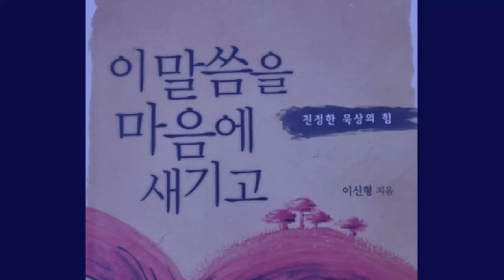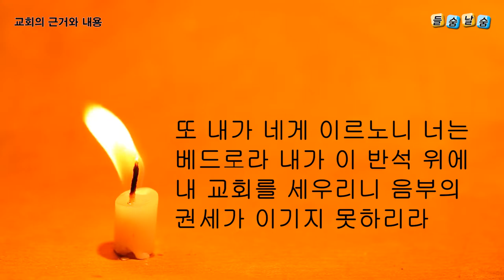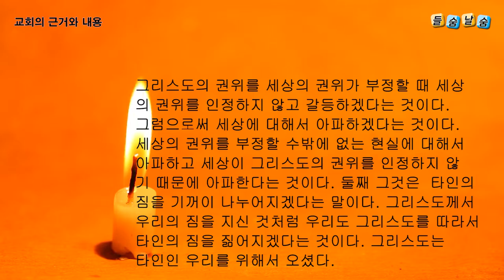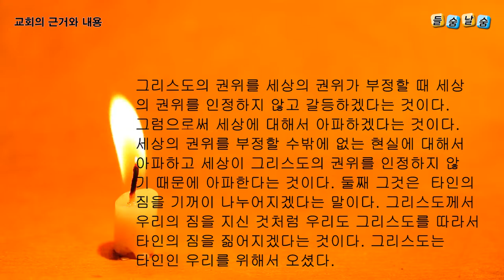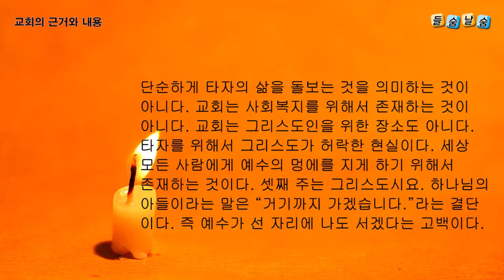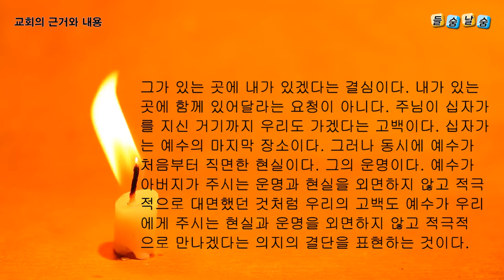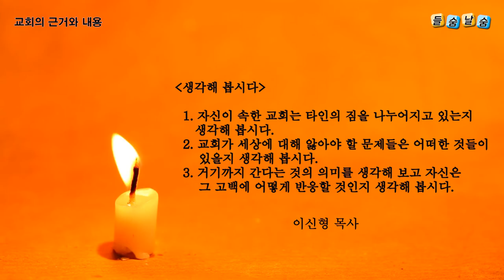교회의 근거와 내용